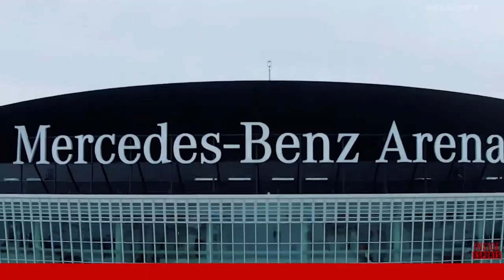Team Liquid Sweeps ENCE at IEM Chicago - Inside Esports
Another tournament, another win for Team Liquid. This time it was a dominant clean sweep for TL over ENCE at IEM Chicago. Ajay Fry sat down with Zurich Herbuela to break down the win and chat the upcoming Berlin Major.

Time Stamps:

(1:18-3:03) - IEM Chicago Highlights

(3:24-4:26) - Can TL win a major?
(4:28-5:58) - ENCE couldn't clutch
(6:05-7:52) - CS:GO reading week
(7:54-9:24) - KNGV- to MIBR
(9:26-10:43) - StarLadder- Berlin Major